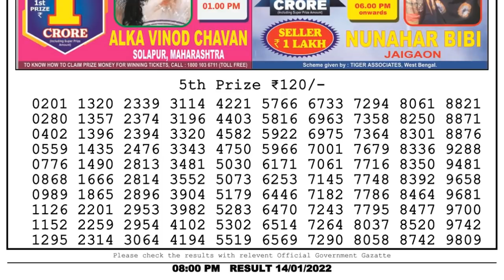Nagaland Lottery Sambad Result | Dear Lottery